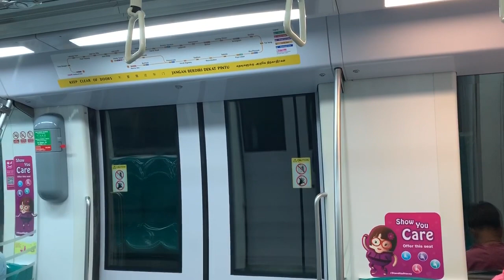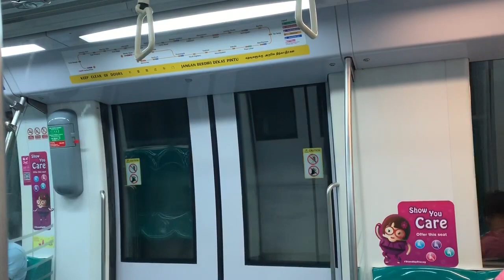SMRT Trains CCL Alstom Metropolis C830 [816] - Marymount to Botanic Gardens (➡️ HarbourFront)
8 January 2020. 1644hrs-1650hrs. I finally gotten my co-C830 rep 816 once again after Year-End holidays! Anyways, I filmed smoothly and successfully from CC16 Marymount to CC19 Botanic Gardens though! It's good C830 ride and successful.

By the way, i'm trying to cutdown on filming Circle Line since i've been taking Circle Line almost daily. So I will only film if C830C appears or other sectors need to cover. Anyways it's fine for now. I just hope more C830C will come!